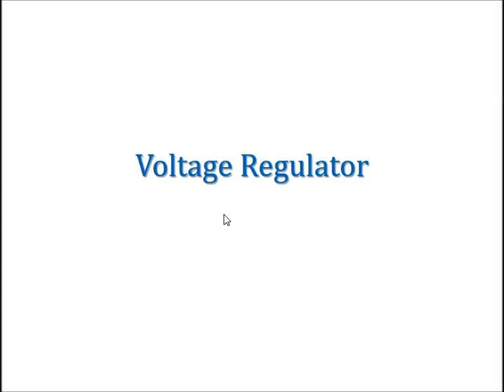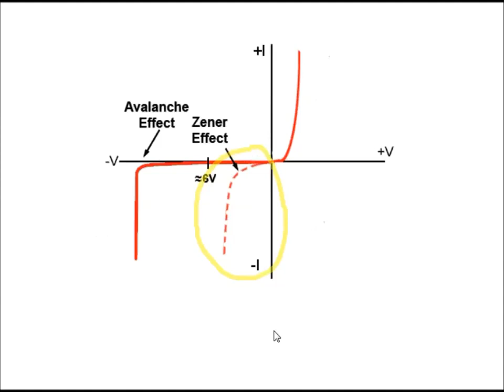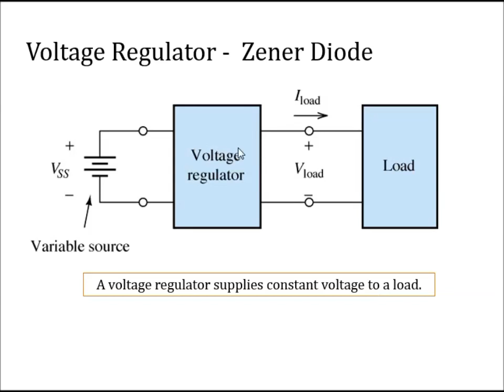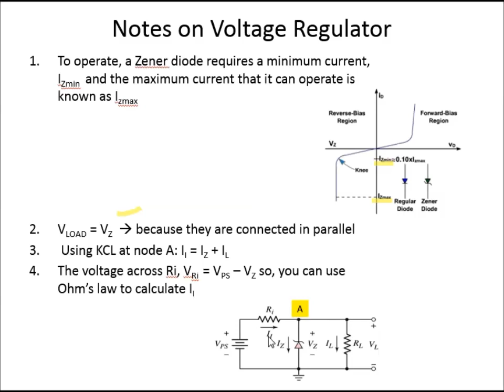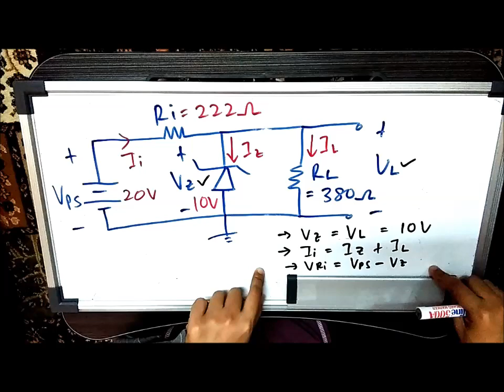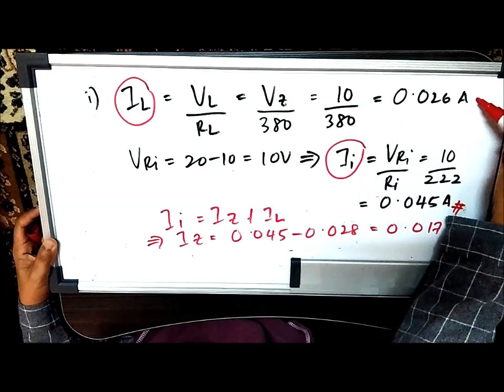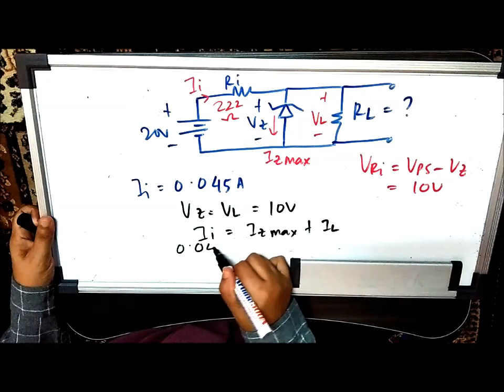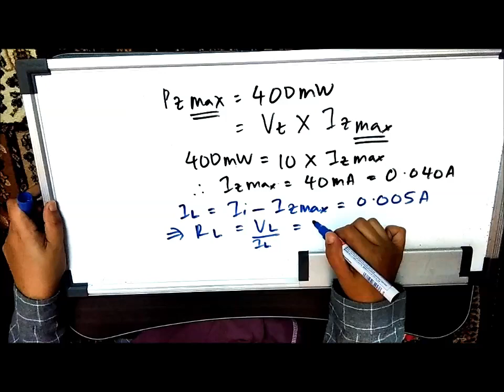CHAPTER 3E - VOLTAGE REGULATOR PART 1 (ZENER DIODE) (CAPTIONED)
0:00 Intro
00:30 Breakdown Voltage
01:58 Zener Effect
02:25 Zener Diode
04:10 Voltage Regulator
05:20 Notes on Voltage Regulator
06:19 Example 1